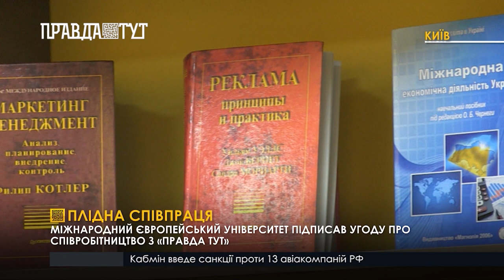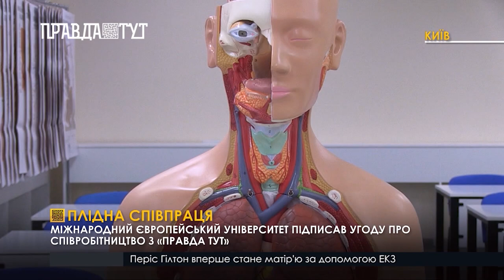МЄУ підписав договір про співпрацю з телеканалом ПравдаТУТ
Вже три роки веде свою діяльність Міжнародний Європейський Університет у Києві. Це багатопрофільний навчальний заклад нового покоління. Тут поєднують новітні методики та використовують досвід кваліфікованих викладачів, спираючись на досягнення та традиції в освіті та наукових дослідженнях Європи. Принцип студентоцентричності – новітній підхід до навчання. Керуючись ним, керівництво університету невпинно шукає нових партнерів для залучення до навчально-наукового процесу.